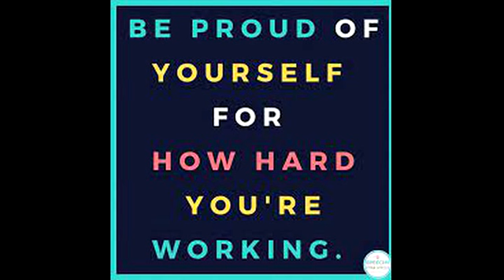03 10 22 This Day in History